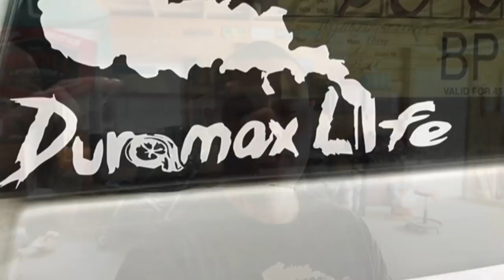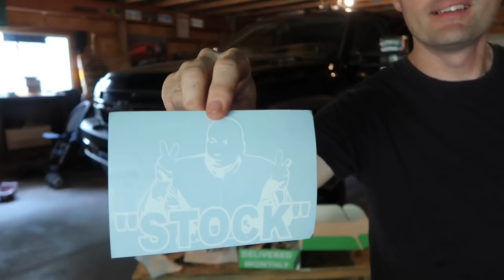Unboxing the Second Diesel Crate! *Big News on Next Meetup*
Truck Show is September 15, 2018 10am-2pm
Perry Auto Sales

Duramax Life Decals 👇

New T-shirts and hoodies!

Send me cool stuff! Mail time ever month!

EFI Live DSP5 Switch Idaho Rob
K&N Cold Air Intake
Billet Turbo Wheel upgrade
WCFAB YBridge
Cat/muffler delete
Onboard Oil Filtration System
Resonator Delete
Egr Delete
Egr Cooler delete
Sinister Cat Fuel Adapter
Sinister 4 inch Exhaust with AR15 Tip
PVC Reroute
6" Pro-comp suspension lift kit
5100 Bilstien Shocks
35/12.50/R20's
20x12 Vision Prowlers -51 offset